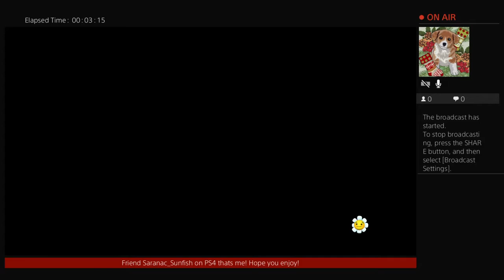PVZ GW2 #5 infinity time with goofballs!